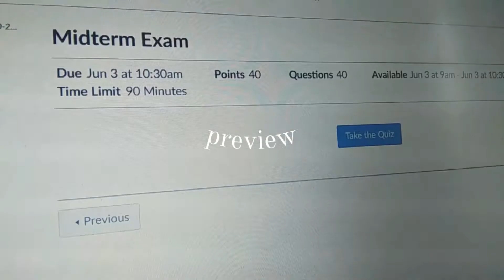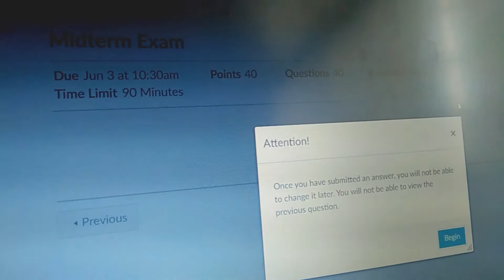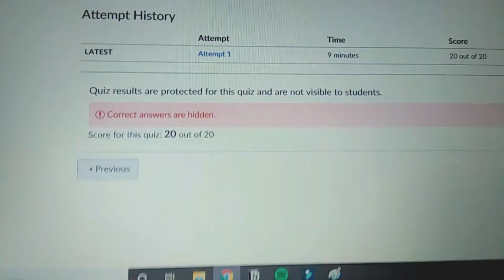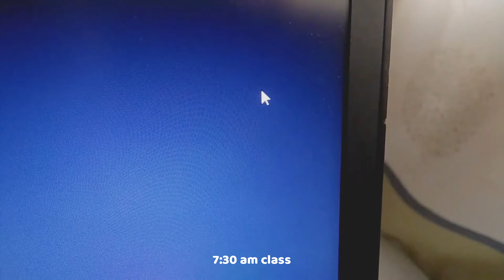☁️ college diaries: HOW TO SURVIVE FIRST YEAR COLLEGE as an engineering student 📐 | It's Jem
watch in 1080p HD, adjust the volume if needed.

Hey guys! 🌟 In today's video, I am happy to share to you the 6 steps on how I stay organized and how I survived 1st year college as an engineering student! Hoping that these steps will help you be more productive in the coming school year 🥰 DISCLAIMER, every steps that I mentioned here are based on my experience and opinion, I'm no way angry or disappointed with the professors' teaching. I'm just saying that there are still more to learn if we want better or easier ways to solve problems :) kudos to our hardworking professors!! 💗 love y'all! 💗

💌 Jem

📺 Production
Cam: Oppo Neo 7/ Iphone 6s/ Nikon D3100